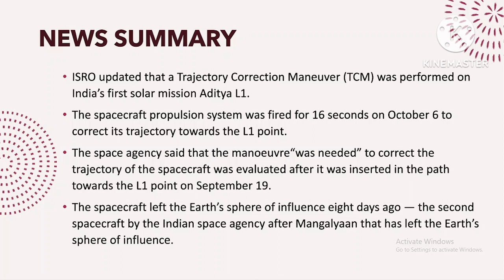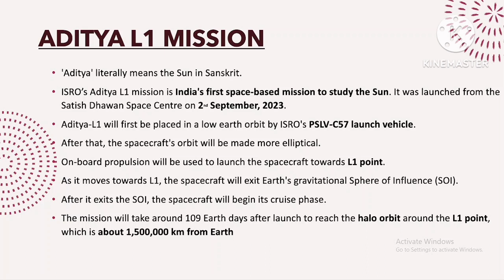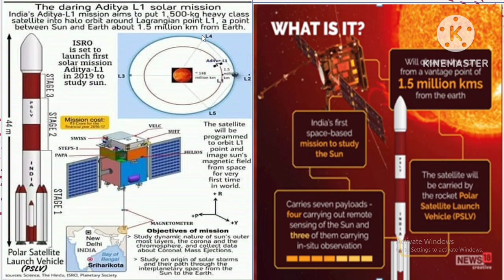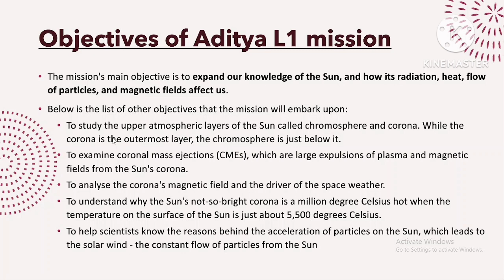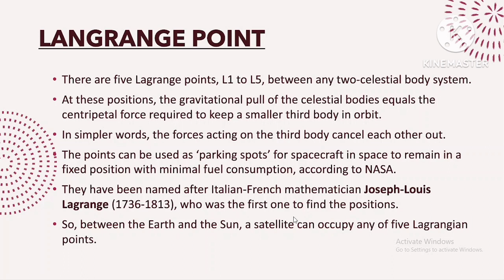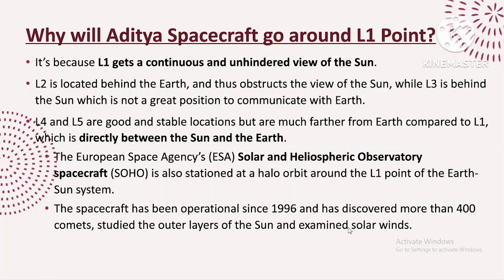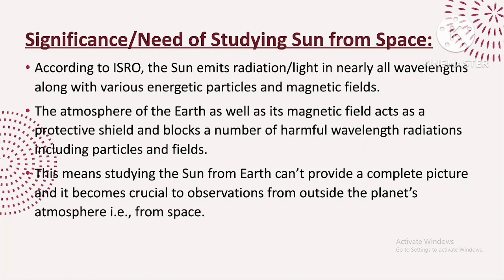Aditya-L1 Mission :The Spacecraft is healthy and on its way to Sun-Earth L1.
Welcome to UPSC AFFAIRS WITH NISHA youtube Channel. In this video lecture, we will Discuss  about Aditya L1 mission which is important for UPSC Civil Service Examination 2024

upsc syllabus
upsc online
upsc exam
upsc cse 2024
civil preparation
upsc preparation
upsc motivation
upsc online
indian express
ina analysis
hindu analysis
the hindu live
hindu editorial
daily current affair
current affairs
upsc 2024
the hindu newspaper
Indian Express
pib news
down to earth magazine
yojana magazine
current affairs
current affairs
editorial Discussion
editorial analysis
the hindu analysis
the hindu
hindu analysis
the hindu live
hindu editorial
daily current affair
current affairs